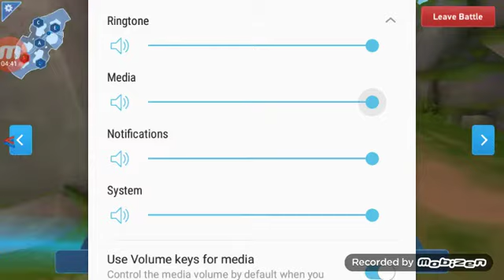MECH ARENA SØUŁ AŁØK 12e4 I AM ANGRY👹👹👹👹👹👹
MECH ARENA